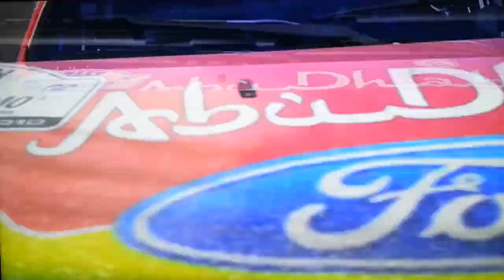GT5 Car overturned and careful loot trophy